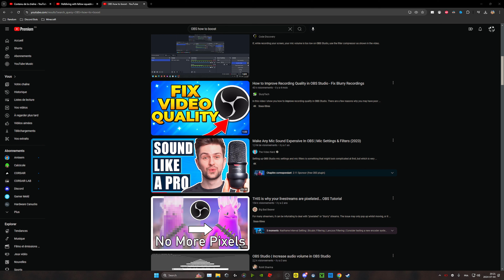Microphone test 4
-6.0DB